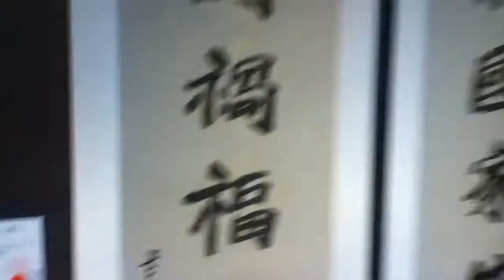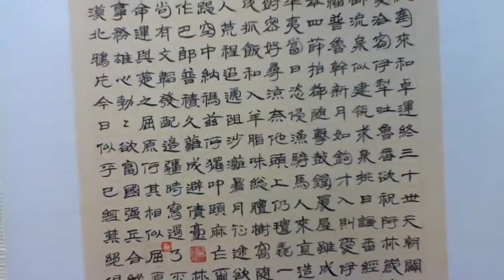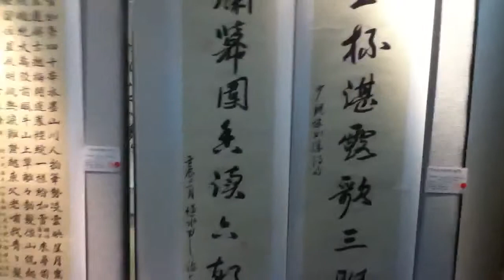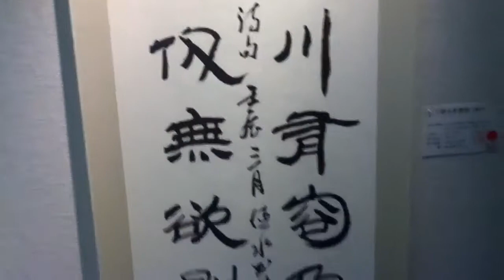王德水書畫展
開幕